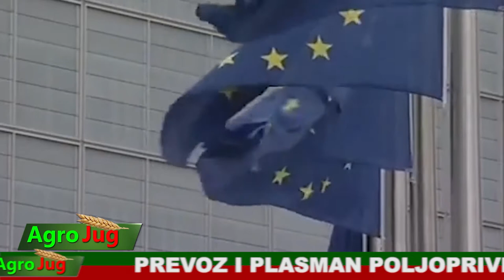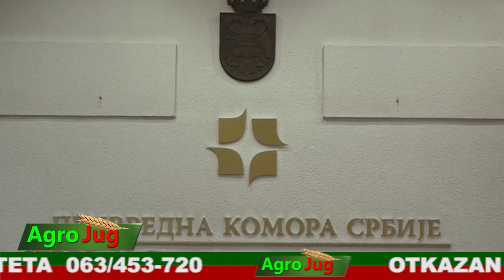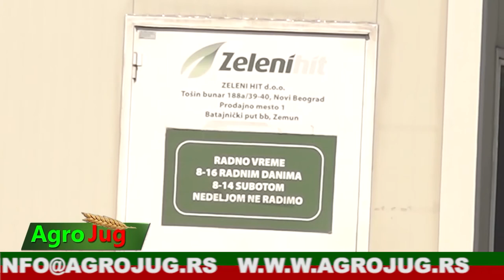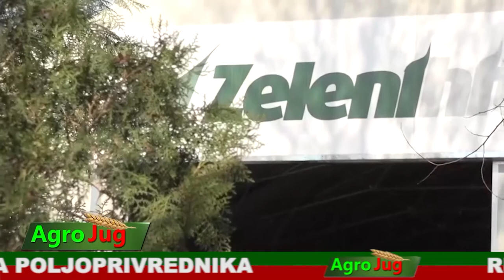AgroJug 594 9-4-2020